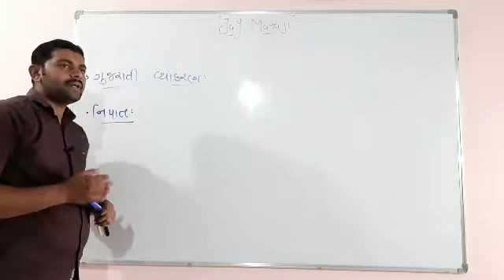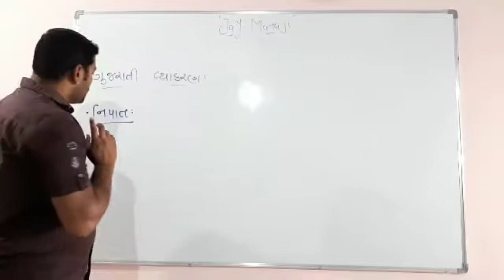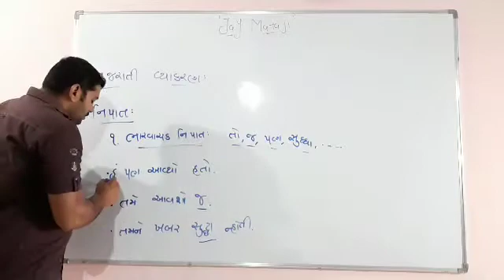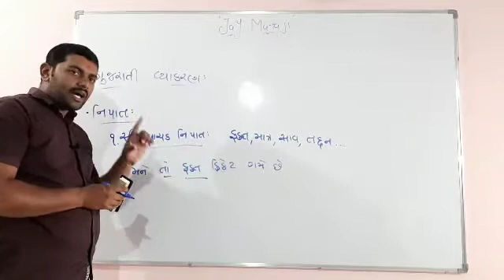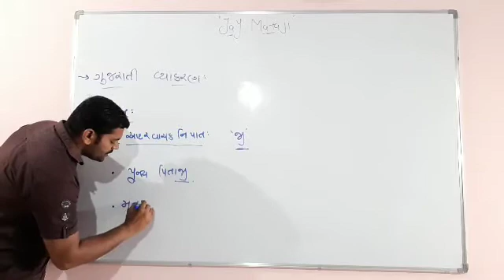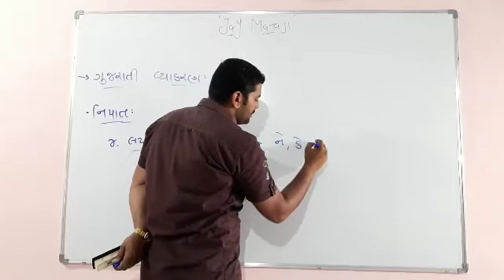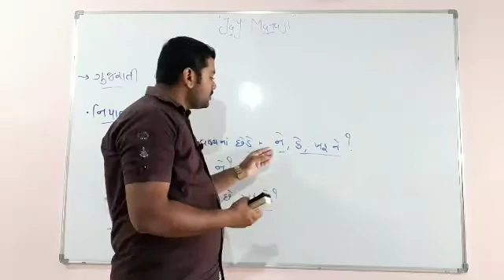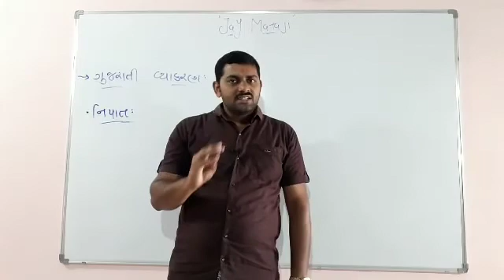Gujarati grammar - નિપાત (Binsachivalay, ATDO, Seniorclerk)